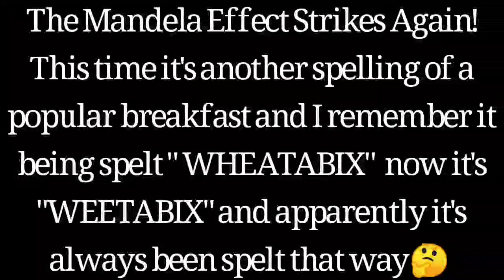MANDELA EFFECT 2020 - Part 3 - Weetabix or Wheatabix ??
I'm not miss remembering, I know that this popular breakfast was spelt "WHEATABIX"